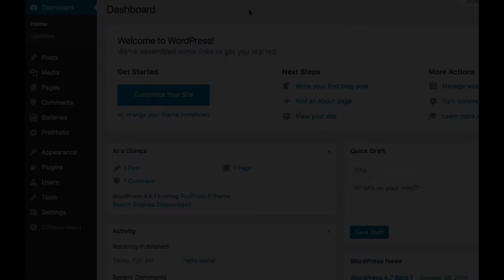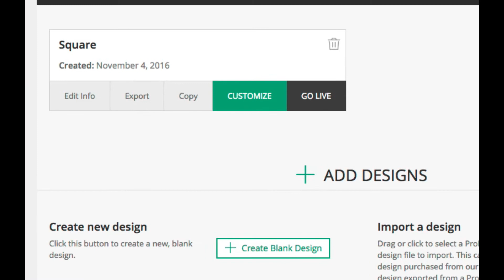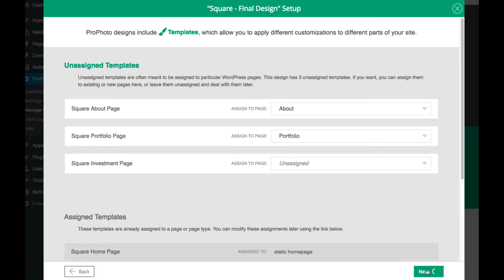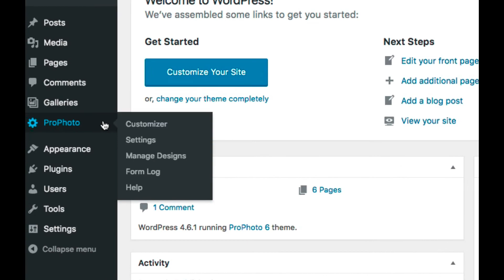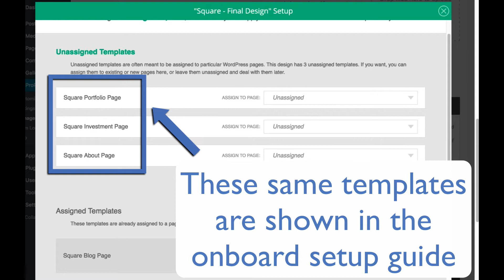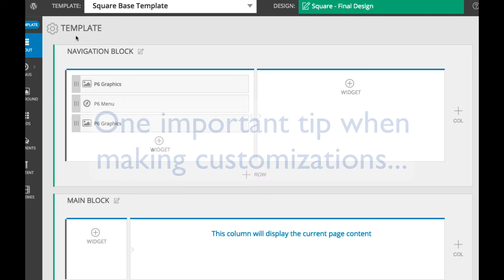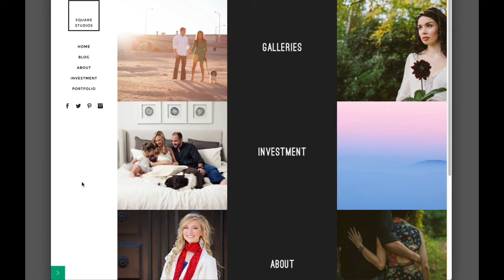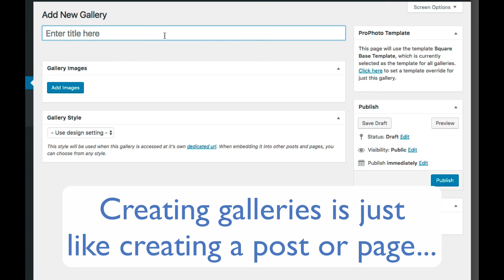ProPhoto 6 Post Installation Overview - Current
An overview of how to get started with ProPhoto 6 after it has been installed, as well as a tour of the interface an overview of how things work.